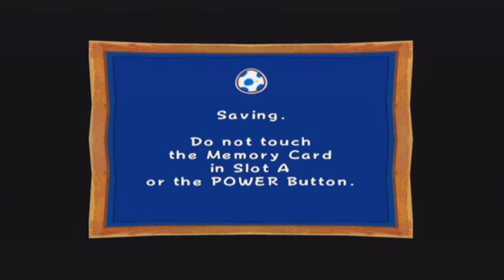Billy Hatcher and the Giant Egg | EP05 | Let's Play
I seriously wonder if she has a brother named Bronee...